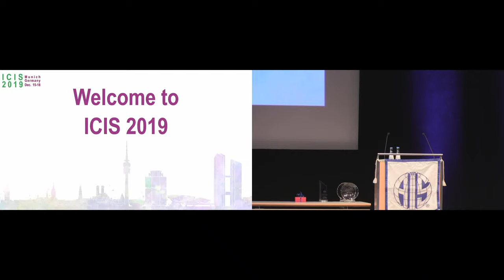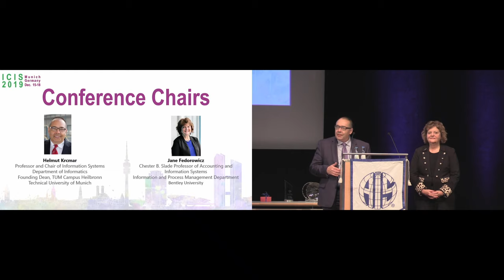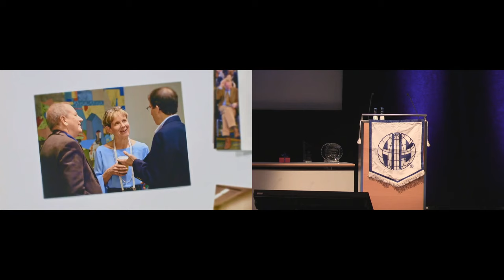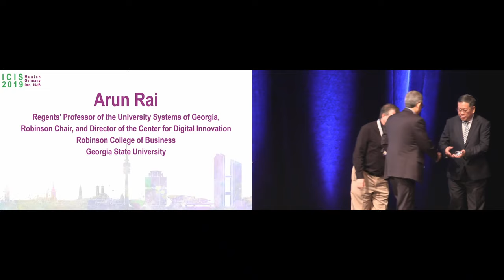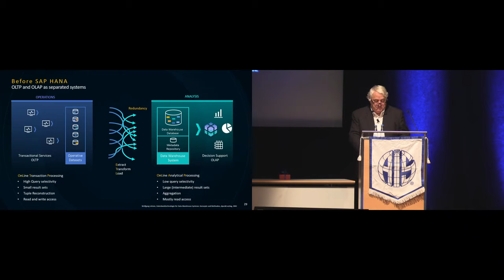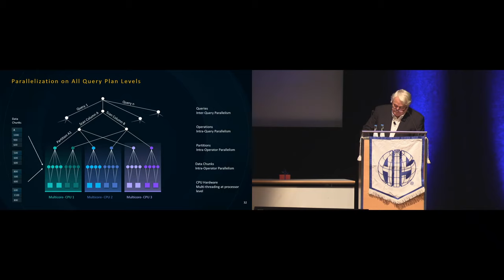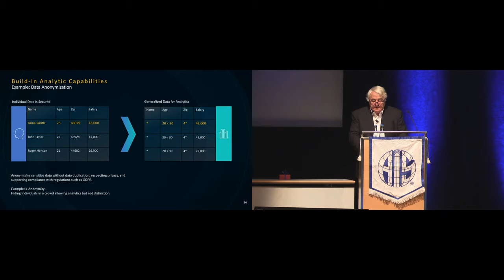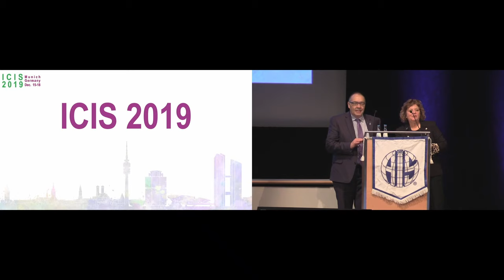ICIS 2019 | Day 1 Keynote | Hasso Plattner